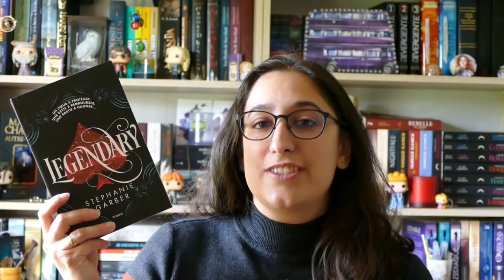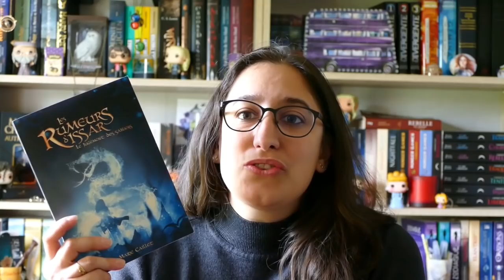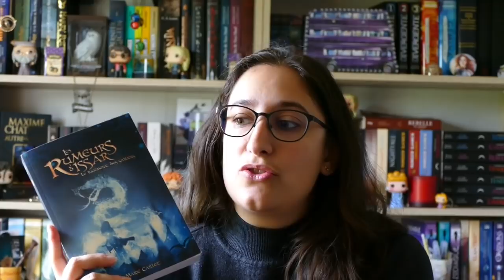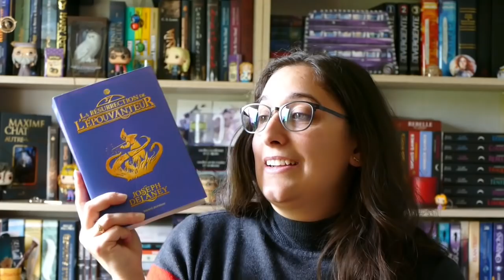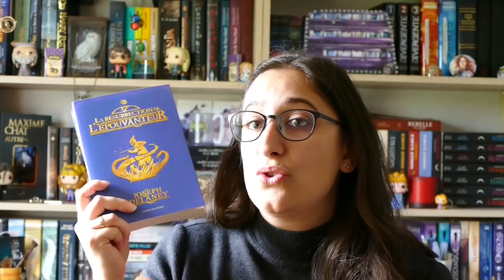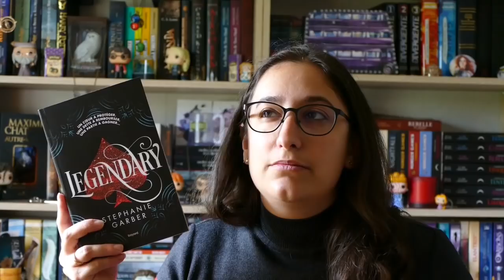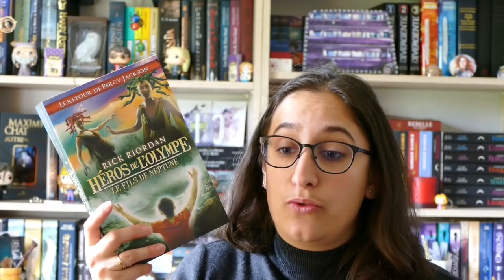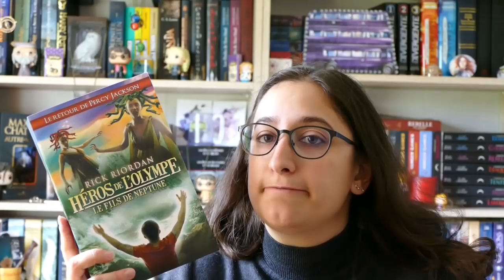lecture 118 Spécial mois de la fantasy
plus, plus, toujours plus, plus bas:

Les livres cités:

- Les rumeurs d'Issar, tome 2 le jugement des sabliers de Marie Caillet

- L'épouvanteur tome 15 la résurrection de l'épouvanteur de Joseph Delaney

- Heros de l'olympe, tome 2 le fils de Neptune de Rick Riordan